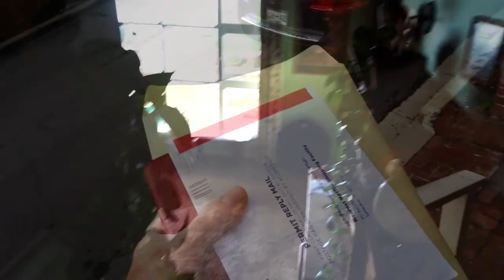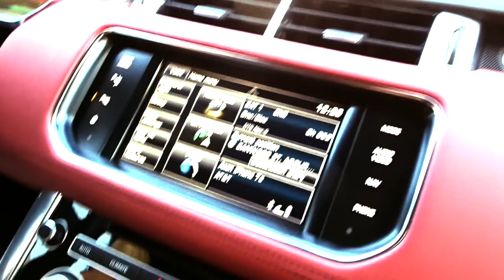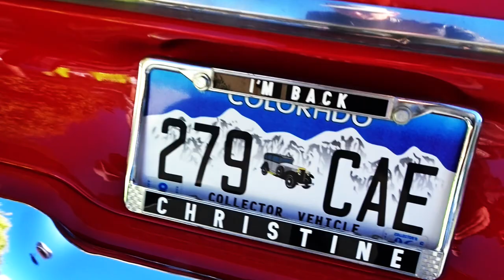CLASSICS, CUSTOMS & CHRISTINE? - Fireball Malibu Vlog 510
CLASSICS, CUSTOMS & CHRISTINE? - Fireball Malibu Vlog 510 - Today's episode of FireballMalibuVlog! Fireball reveals 2 amazing Car Collections, one being the Murphy Automotive Museum. Plus, some shenanigans and Automotive Inspiration.